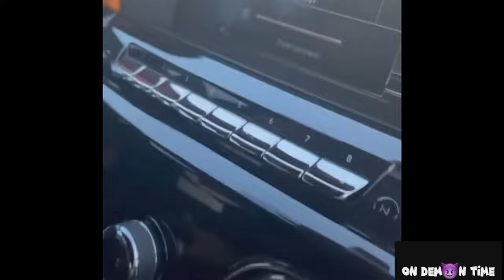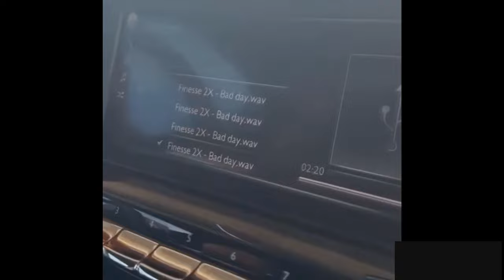Finesse2Tymes - Bad Day